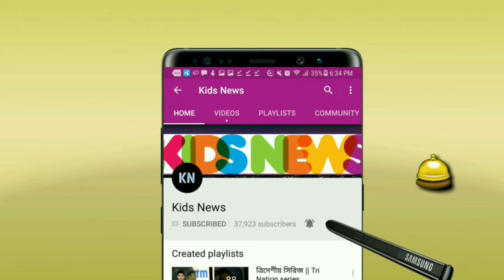মাঠে নামার আগেই বাংলাদেশের জন্য সুখবর🔴যেকারণে শ্রীলঙ্কার বিপক্ষে এগিয়ে আছে টাইগাররা | BAN vs SL T20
Bangladesh vs Sri Lanka T20 World Cup  2021. Bangladesh -T20 World Cup - ICC T20 World Cup 2021